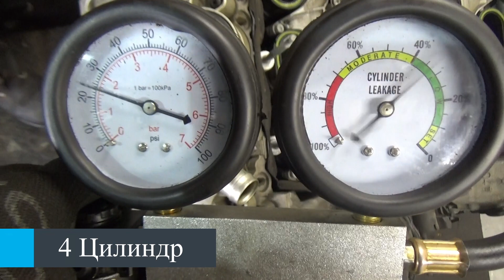Двигатель VW CGEA для Touareg 2010-2018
Описание двигателя Двигатель VW CGEA для Touareg 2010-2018
3.0Л. 24V 108527КМ. 2012Г. ЕСТЬ ВИДЕООБЗОР ДВИГАТЕЛЯ И ПНЕВМО-ТЕСТА ГЕРМЕТИЧНОСТИ КАМЕРЫ СГОРАНИЯ КОНТРАКТНЫЙ ИЗ ЯПОНИИ ЕСТЬ СОПРОВОДИТЕЛЬНЫЙ ПАКЕТ ДОКУМЕНТОВ ГТД CGEA 06E100033N